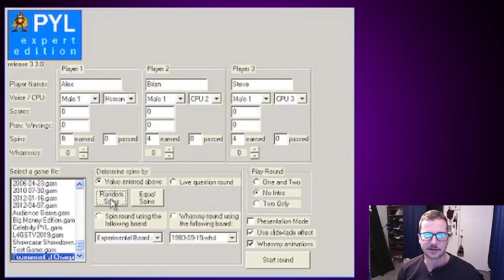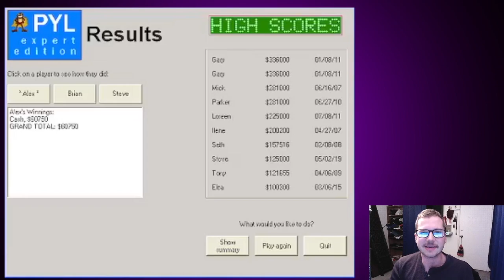Big Bucks! No Whammies! | 25 Days of Gaming Episode #20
Big Bucks, no whammies, and STOP! Stop at Press Your Luck Expert Edition for the PC! That's right, we will be playing some Press Your Luck on todays episode of the 25 Days of Gaming, where I can win big bucks, and hopefully avoid the Whammy! Will I avoid the whammy? Find out and enjoy!